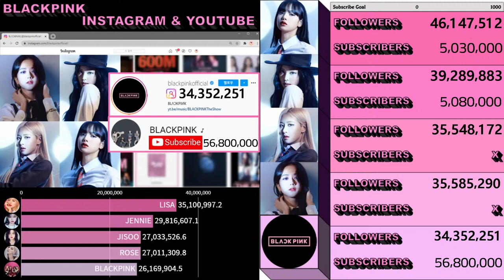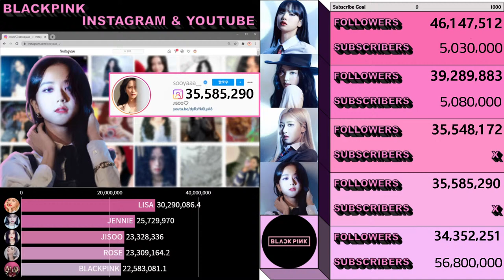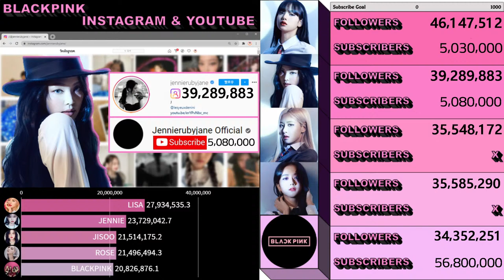"BLACKPINK" Instagram Youtube followers "live" counter _Blackpink, Lisa💛, Jennie❤️, Rose💜, Jisoo💙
(BLACKPINK, Lisa, Jennei, Rose, Jisoo Instagram & Youtube Cahnnel)

* If you have requests and questions, Send a msg plz.

Hello guys, Thank you for visit my Live steaming.
Live broadcasting is your space, so please communicate freely.
This video is not intended to compete with each other, Black Pink cheers!!
but there is a problem because it is delayed by YouTube System.

Instagram ID
blackpink  @blackpinkofficial
lisa  @lalalalisa_m
jannie  @jannierubyjane
rose  @roses_are_rosie
jisoo  @sooyaaa__

Music
☑️ License of Music
1. Wanna - Ikson
2. Wait For Love - Tobu
3. Sunshine - LiQWYD
4. Rollercoaster - Tobu
5. Nostalgia - Tobu
6. Heaven - Ikson
7. Back Home - Dizaro
8. Another time - LiQWYD
9. Addict - Peyruis
10. 100steps - Le Gang
11. Candyland - Tobu
12.Crash - Ikson
13. Departure - DayFox
14. Fantasy - Tobu & Itro
15. Dreamer - Ikson
16. Melomania - Tobu
17. Miracle - Tobu & Jim Yosef
18. Roots - Tobu
19. Smile - Ikson
20. Sprinkles - Hellberg & Tobu